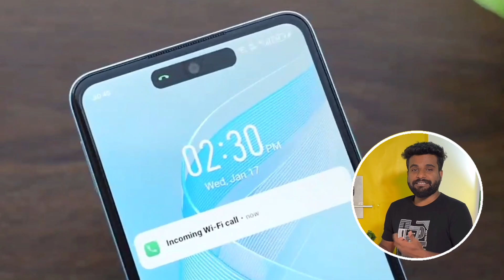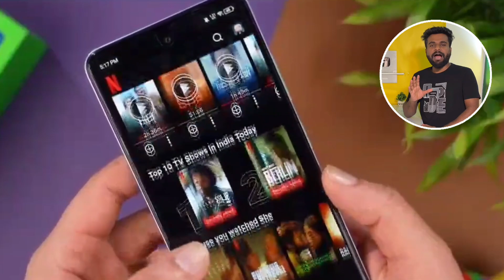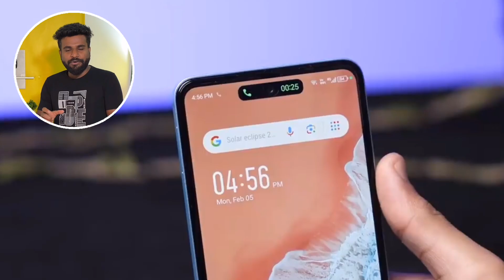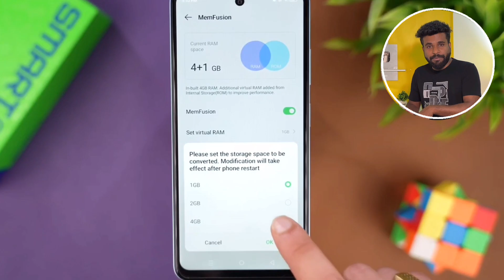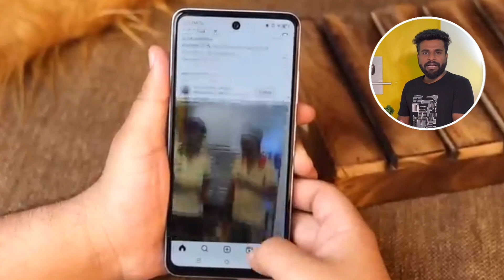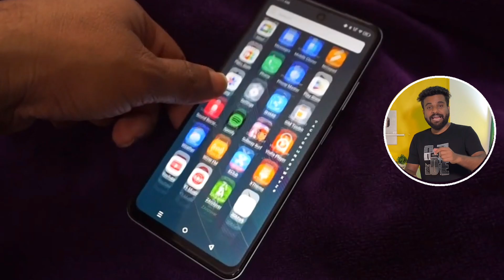6 হাজার টাকার মধ্যে ভালো মোবাইল 2024 🔥 5000mAH ব্যাটারি! 6/128 GB | infinix smart 8 Bangla Unboxing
6 হাজার টাকার মধ্যে ভালো মোবাইল 2024 🔥 5000mAH ব্যাটারি! 6/128 GB | infinix smart 8 Bangla Unboxing

Technical Viz YouTube channel. YouTube channel technical viz.

Topics:-
infinix smart 8 price.
infinix smart 8 review in bengali.
infinix smart 8 performance.
infinix smart 8 specifications.
infinix smart 8 unboxing and review.
6 হাজার টাকার মধ্যে মোবাইল ২০২৪
6 হাজার টাকার মধ্যে মোবাইল
6000 টাকার মধ্যে ভালো মোবাইল 2024
6000 টাকা দামের ফোন
৫ থেকে ৬ হাজার টাকার মোবাইল ২০২৪
6 hajar takar best phone
2024 সালে 6000 এর নিচে সেরা ফোন
6000 এর নিচে নতুন ফোন
6000 টাকা সেরা ফোন 2024 বাংলাদেশ
6000 takar phone
6000 টাকার মোবাইল, 6000 টাকার ভিতরে মোবাইল, 6000 টাকায় ভালো ফোন।
6000 টাকার মধ্যে সেরা ফোন, 6000 টাকা মোবাইল, 6000 টাকায় গেমিং ফোন।

Your Quireas:-
৬ হাজার টাকার মধ্যে স্মার্টফোন ২০২৪
6 hajar takar phone 2024
6000 টাকা ফোন 6 জিবি র‌্যাম 128 জিবি রম 6000 টাকার নিচে নতুন বাজেট ফোন
৬ হাজার টাকা বাংলাদেশের সেরা মোবাইল
বাংলাদেশে 6000 টাকা মোবাইল
বাংলাদেশে 6000 টাকার নিচে স্মার্টফোন
6000 এর নিচে ফোন
6k 2023 এর নিচে ফোন
6000 4gb RAM এর নিচে ফোন
6000 এর নিচে নতুন টেকনো ফোন
6-7 hajar takar phone
6 theke 7 hajar takar phone
৬০০০ টাকার মধ্যে ভালো ফোন বাংলাদেশ ২০২৪
৬০০০ টাকার মধ্যে ভালো মোবাইল ২০২৪
৬০০০ নম্বর ফোন
6000 দাম সেরা মোবাইল 2024 বাংলাদেশ
6000 টাকা বাংলাদেশের সেরা মোবাইল 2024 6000 টাকা ফোন bd 2024
৫ হাজার টাকার মধ্যে ভালো মোবাইল